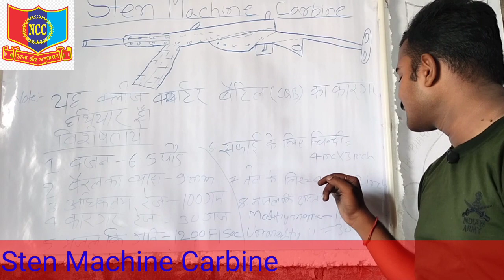स्टैंड गंज मशीन क्या होता है। और इसकी विशेषताएं क्या है।sten machine carbine kaya hota hai